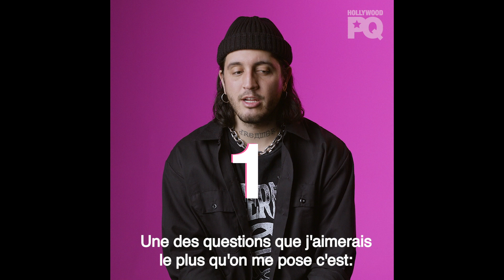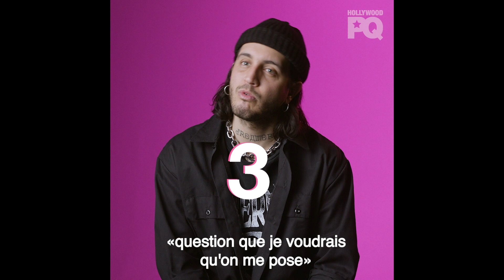Veut, veut pas avec Markantoine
Quelles sont les trois questions que le créateur prisé des vedettes MARKANTOINE ne veut plus entendre et les trois qu'il aimerait se faire poser plus souvent? Il donne une fois pour toutes sa définition du style « gothique-exotique », alors plus question de lui demander encore!